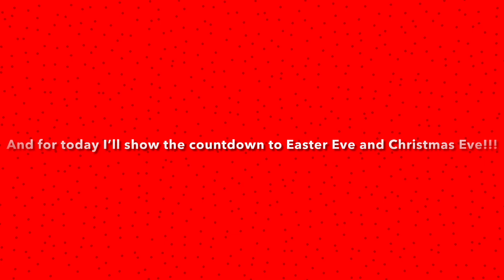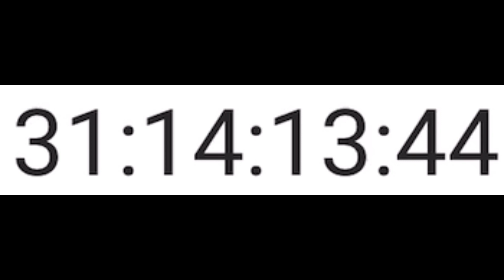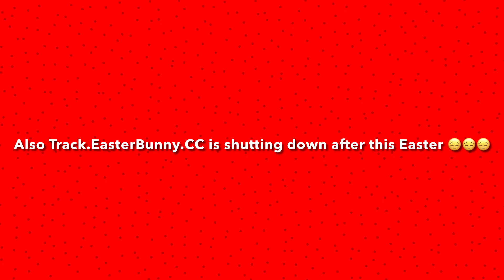Big Announcement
Apps used:
IMovie
NORAD Track Santa app
Website used: track.easterbunny.cc
Website for future tracking for Easter eve 2025- the future:
trackeasterbunny.live
If you want to get to the website add https:// to the start of it no spaces